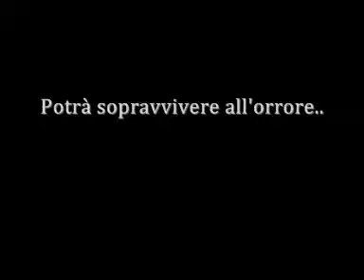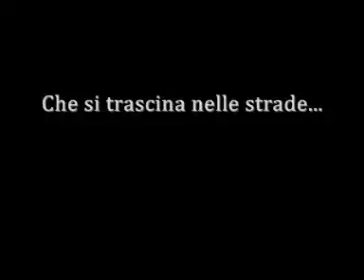Io Sono Fureshta Trailer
L'umanità è stata sterminata da un tremendo virus, o meglio così sembra...solo un uomo è riuscito a sopravvivere e da lui dipende il destino del mondo...